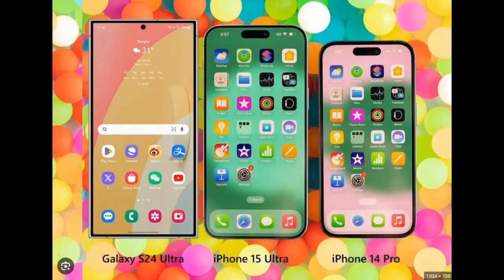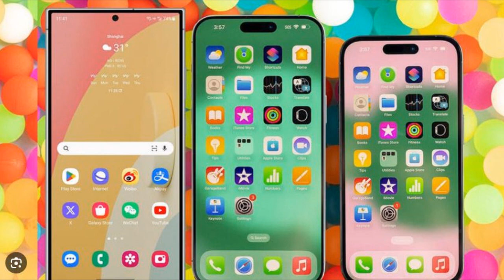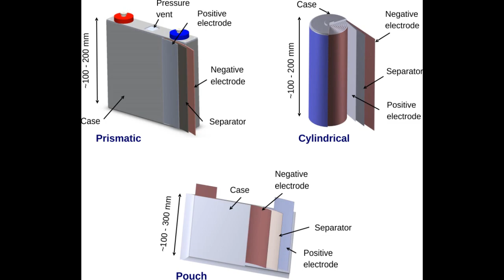جالكسي اس 24 الترا يسحق الايفون بأربع ميزات جبارة📲😲🔥GALAXY S24 ULTRA AMAZING SPECS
جالكسي اس 24 الترا وتفاصيل هامة لأول مرة في تسريب جديد😲📲🔥GALAXY S24 ULTRA NEW LEAKS
جالكسي اس 24 الترا يفاجئ الجميع📲😲🔥GALAXY S24 ULTRA AMAZING SPECS
جالكسي اس 24 الترا وتفاصيل مذهلة ستعجبك😲🔥📲Galaxy S24 ULTRA AMAZING SPECS
جالكسي اس 24 الترا يتفوق على جميع الهواتف بهذه الميزة 😲🔥📲GALAXY S24 ULTRA AMAZING NEWS
موعد اطلاق جالكسي اس 24 الترا مع هذا المعالج 📲🔥😲GALAXY S24 ULTRA PROCESSOR 2023
جالكسي اس 24 الترا بشاشة مسطحة أم منحنية؟ تفاصيل خرافية📲🔥😲GALAXY S24 ULTRA FLAT SCREEN 2023
جالكسي اس 24 الترا بمواصفات وتحسينات خرافية😲🔥📲GALAXY S24 ULTRA SPECS 2023
سلسلة جالكسي اس 24 بشاشة ومواصفات مذهلة 📲🔥😲GALAXY S24 ULTRA AMAZING SPECS 2023
جالكسي اس 24 الترا وخيبة أمل جديدة🔥😲📲GALAXY S24 ULTRA SELFIE CAMERA 2023
جالكسي اس 24 بمعالج يسحق معالجات ابل😲🔥📲GALAXY S24 ULTRA WITH AMAZING PROCESSOR 2023
سلسلة جالكسي اس 24 تفاصيل مذهلة قبل الاطلاق الرسمي📲🔥😲GALAXY S24 ULTRA AMAZING LEAK 2023
جالكسي اس 24 الترا بمواصفات تفوق الخيال🔥📲😲GALAXY S24 ULTRA AMAZING SPECS 2023
جالكسي اس 24 الترا قادم بمواصفات خرافية🔥📲📷GALAXY S24 ULTRA 2023
جالكسي اس 24 الترا بتصميم المرسيدس🔥😲📲GALAXY S24 ULTRA MERCEDES DESIGN 2023